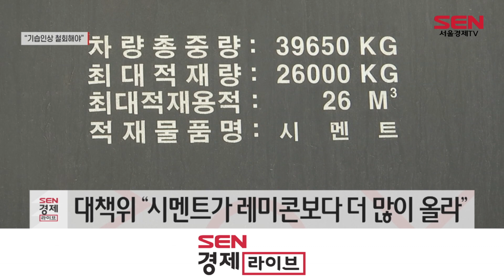중소레미콘업계 “시멘트값 인상 철회해야”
[앵커]
중소레미콘업계가 시멘트 가격 인상을 놓고 한목소리를 냈습니다. 원자재 가격과 유류비·운반비 등이 급등해 역대 최악의 위기를 겪고 있는 상황에서, 일방적이고 기습적으로 가격을 올렸다고 한숨을 쉬고 있는데요. 김수빈 기자가 이들의 목소리를 들어봤습니다.

[기자]
레미콘업계가 시멘트가격 기습인상 철회를 요구했습니다.

[싱크] 문길천 / 중소레미콘업계 비상대책위원
"시멘트업체들은 일방적이고, 기습적인 가격인상을 즉시 철회하라!" (철회하라! 철회하라! 철회하라!)

900여개 중소레미콘업체 대표들이 오늘(25일) 한 자리에 모여 중소기업중앙회에 결의문을 전달했습니다.

중소레미콘업계 비상대책위원회는 “시멘트 업체로부터 지난해 7월 5.1%, 올해 2월 17~19%에 이어 오는 9월 추가 인상을 하겠다는 통보를 받았다”고 밝혔습니다. 올해에만 시멘트값이 33~35% 오르는 셈입니다.

대책위는 “한국은행이 발표한 시멘트와 레미콘 물가지수를 비교해보더라도 2015년 대비 2022년 6월까지 시멘트는 125.23 레미콘은 114.90으로, 시멘트가 레미콘 물가보다 상대적으로 많이 오른 것을 알 수 있다”고 지적했습니다. 이 같은 상황에서 시멘트 가격이 또 오르면 상대적 격차는 더욱 커질 것이란 겁니다.

다만, 레미콘업계는 시멘트 가격 인상이 반영되지 않을 경우 시멘트 공급을 줄이거나 끊을까 우려하고 있습니다.
특히, 가격 인상 철회와 함께 시멘트업체에게 제조원가 및 인상요인을 투명하게 공개하라고 요청했습니다.

여기에 정부가 나서서 시멘트시장의 독과점에 대해 상시 감사하고, 불공정거래 사례가 있는 지 조사해야한다고 덧붙였습니다.

결의문을 받은 김기문 중기중앙회장은 "시멘트 대기업과 중소레미콘업체 간 상생 방안 마련과 함께 정부 중재 요청 등 총력을 다할 것"이라고 말했습니다.